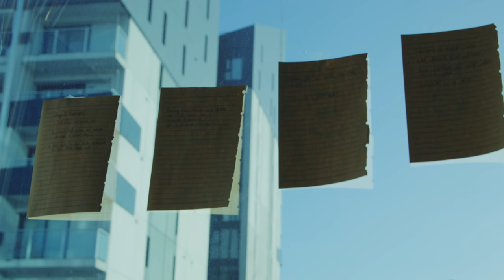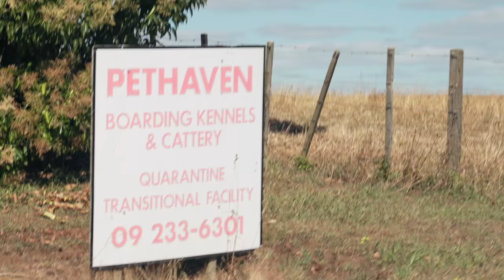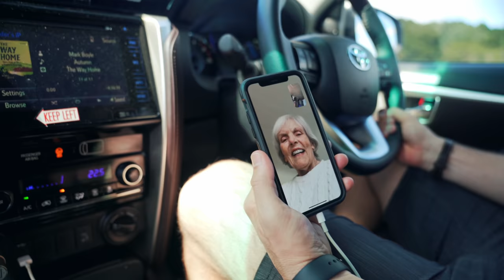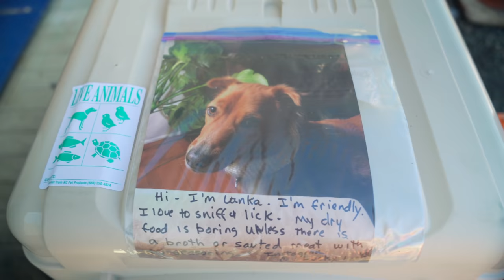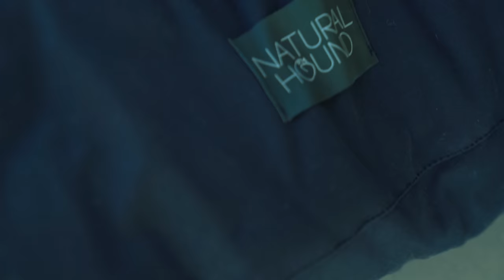How We Moved Our Dog to New Zealand...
We recently moved from California in the USA to New Zealand and this is how we brought our dog with us.  From shots, vaccinations, to veterinary appointments, booking flights, and quarantine, it's a complicated process and this video will help you figure it out.

I'm Alex, a.k.a Alex The Vagabond and I'm a travel filmmaker, photographer, and TV host.   On this channel, I'll share some travel guides, motivational and inspirational videos from lessons I've learned during my life, and cooking recipes from international cuisine using vegetables grown in my home garden.  Hopefully, my videos will help you learn new skills, find happiness, inspire exploration, and grow your creativity.
ALL MY FAVORITE PRODUCTS & BOOKS